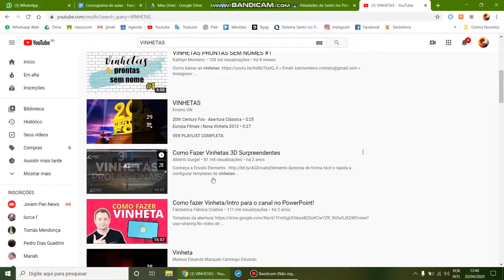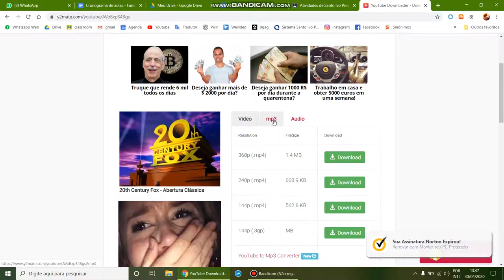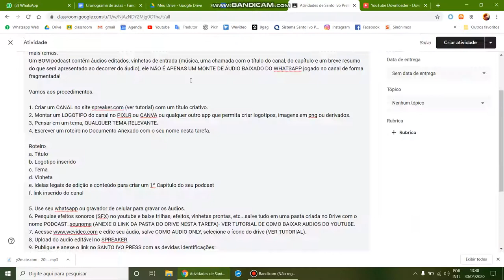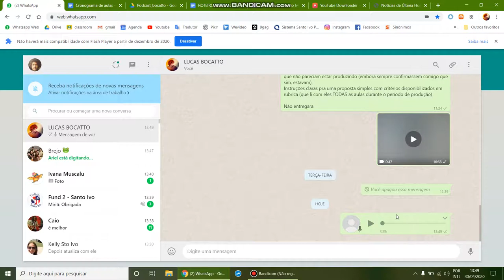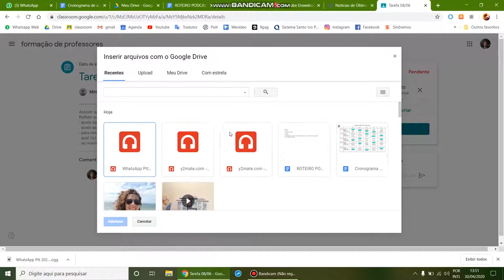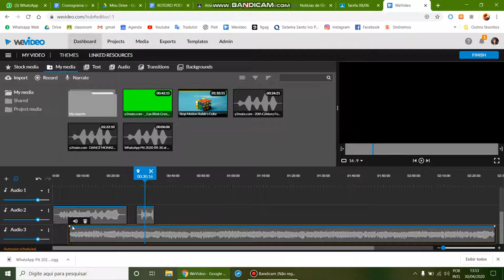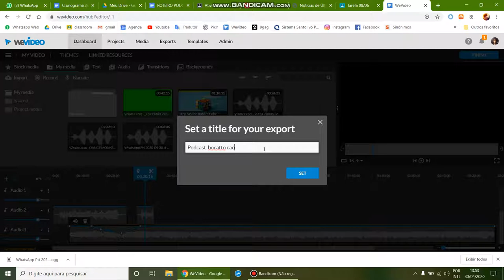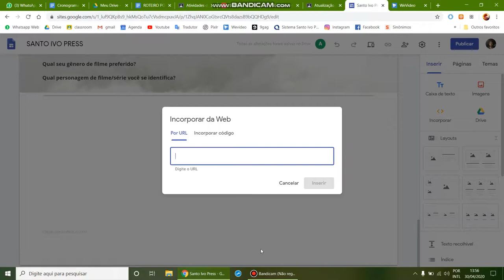Tutorial II PODCAST